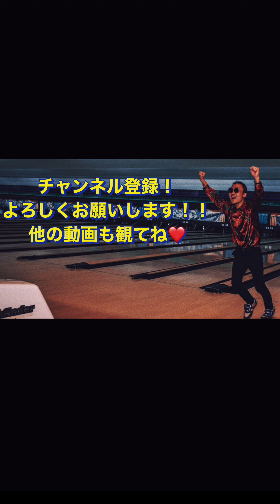Mr.Big/Daddy,Brother,Lover,Little,Boyのドラムを叩いてみた！！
練習は必要やけどメタル初心者には超オススメ！！！！

①海老匠ってどんな人？
⑤タグ

無料「ドラムアドバイス」プレゼント実施中！！

⭐︎海老匠にスタジオで練習させてあげる権利

⭐︎海老匠のソロライブを召喚できる権利

海老匠
平成８年８月８日生。現役保育士。レフティドラマー。
小学生、高校生の頃にいじめに遭い克服。
その経験から「マイノリティには価値がある」ことを知り、
広めることを決意する。
超ポジティヴな元いじめられっ子、男性でありながら保育士、左利きだけどドラマーという自分ならではのマイノリティを活かして活動中。

高校１年生からドラムを始め、高校２年生の時に現在も所属するTHE S.O.S.を結成。
２０１９年大阪人間科学大学子ども福祉学科を卒業。
保育士として働く一方THE S.O.S.やソロドラムライブを経てスキルを磨きながらサポートドラマーとしても活動中。
世界一のレフティドラマー。